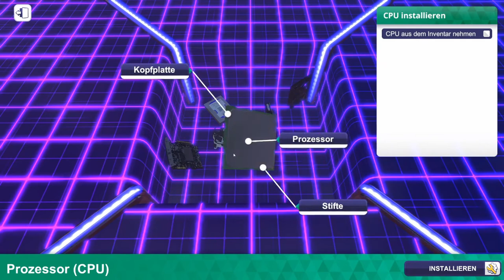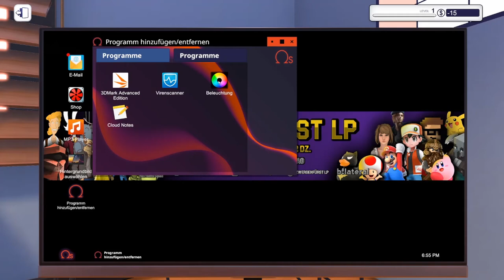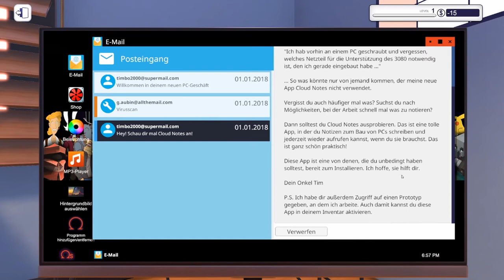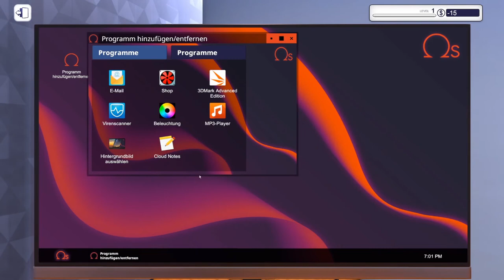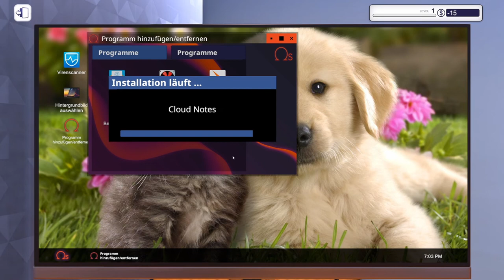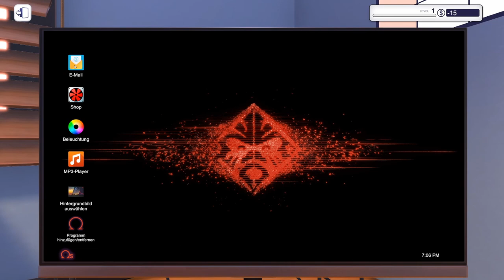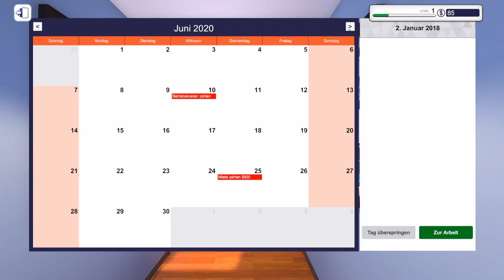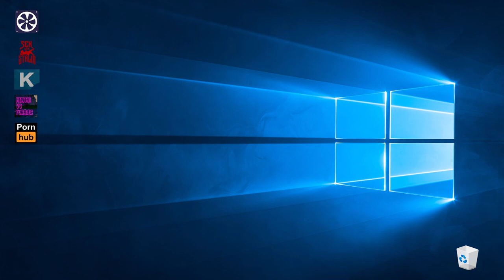LETS TEST #127 * PC Building Simulator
Lets Test Nummer 127 PC Building Simulator